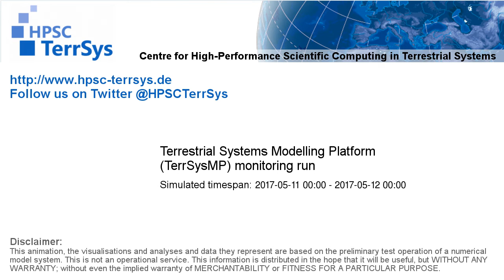TerrSysMP monitoring run 2017-05-11 - 2m air temperature - NRW (24h)